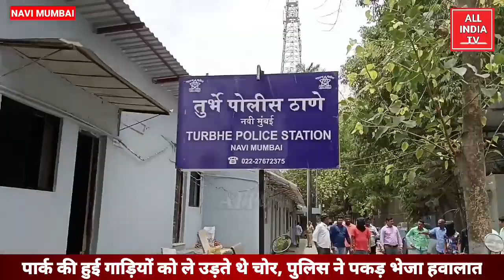NAVI MUMBAI :- गाड़ियां चोरी करनेवाले तीन चोरों को तुर्भे पुलिस ने किया गिरफ्तार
नवी मुंबई की तुर्भे एमआईडीसी पुलिस ने तीन ऐसे चोरों को गिरफ्तार किया है जो पार्क की हुई गाड़ियों ले भागते थे । पुलिस ने उनके पास से करीब 4 लाख 40 हजार रुपए का माल जप्त किया है । पुलिस ने दो आरोपियों को टाटानगर झोपड़पट्टी सेक्टर 10 सीबीडी बेलापुर और तीसरे आरोपी को उल्वे सेक्टर 24 से गिरफ्तार किया है । बेलापुर से गिरफ्तार किए गए आरोपियों ने इस तरह 7 अपराध कबूल किए हैं । जिसमें से 3 तुर्भे पुलिस स्टेशन 2 नेरुल और एक - एक एपीएमसी और वाशी इलाके में अंजाम दिया था । उनके पास से पुलिस ने 4 ऑटो रिक्षा और 3 मोटर सायकल जप्त की है जिसकी बाजार कीमत करीब 3 लाख 75 हजार रुपए है । वहीं उल्वे से गिरफ्तार आरोपी ने दो घटनाओं को अंजाम देने की बात कबूल की हैं । जिसमे एक तुर्भे और दूसरा एनआरआई इलाके में अंजाम देने की बात कबूल की हैं। उसके पास से पुलिस ने 1 सीमेंट कांक्रीट मिक्सिंग मशीन और 1 मोटर साईकल बरामद की गई है जिसकी कीमत करीब 65 हजार रुपए है । नवी मुंबई ज़ोन 1 के पुलिस उपायुक्त विवेक पानसारे ने बताया कि चोरी की बढ़ती घटनाओं को देखते हुए हमने अपनी टीम को चोरों पर कार्रवाई का आदेश दिया था जिसके बाद सहायक पुलिस निरीक्षक प्रभाकर शिउरकर  ने बड़ी ही तत्परता के साथ काम करते हुए बाकी सहयोगियों के साथ मिलकर उन्हें गिरफ्तार कर लिया ।